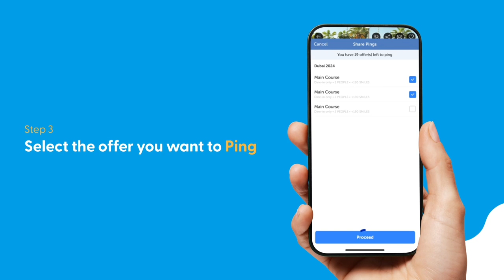How do pings work?